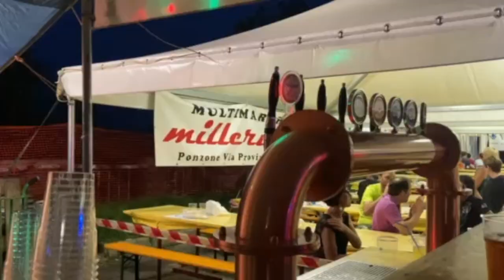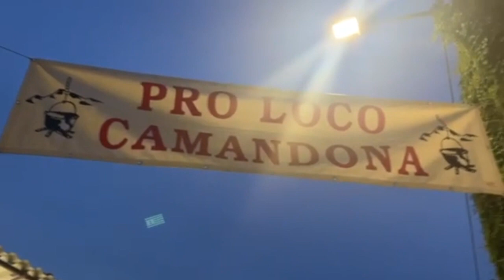Festa di Sant' Anna, Falletti, Camandona, Biella, Italy.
Welcome to our new renovation project on the southern edge of the Alps in Northern Italy.
This old house in a small village is in need of some TLC to bring it back to it's best.
Follow us while we turn it around and make it into a lovely holiday home.

In this video we are having some downtime at the annual Festa di Sant' Anna, which takes place in the village every year. Two weekends in July are dedicated to eating, drinking, music and dancing, and generally having a good time over eight days.

The reason, Sant' Anna, whoever she may be? The area of Biella is known for the Cult of the Black Madonna, with statues and paintings on many of the buildings. The is a large old painting on the wall of our house.